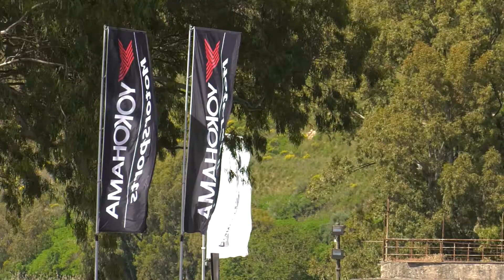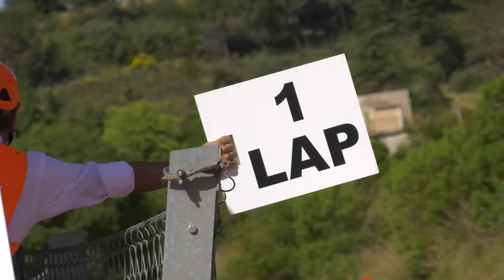CISP - Davide Pigozzi #55 - Round 2 - Pergusa 2021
Campionato Italiano Sport Prototipi 2021
Wolf GB08 Thunder by Aprilia
Yokohama